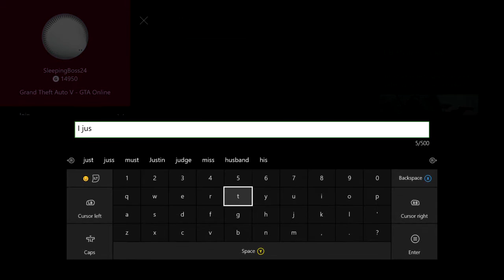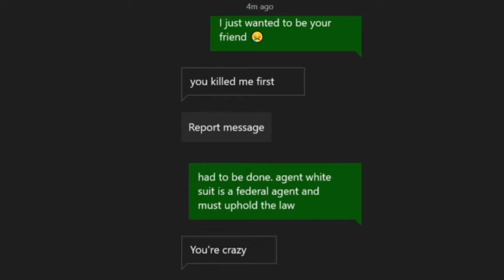Rick Plays Grand Theft Auto V - Agent White Suit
Date - Monday, March 20th, 2017
Personnel - Agent White Suit
Mission Objective - Make Friends

Good luck Agent White Suit!